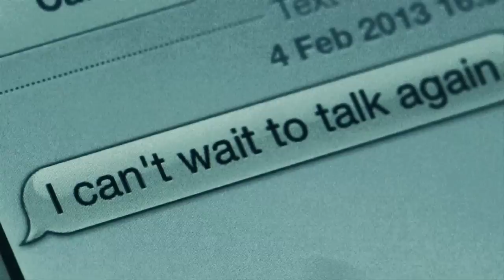Flutes - Kilburn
Video for our second single Kilburn taken from our self titled debut album.

The film was directed by Mark J. Blackman.and produced by Roxanne Holman. It stars Lorraine Stanley (London to Brighton, Made in Dagenham), Rob Reina &  Eliza McClelland.